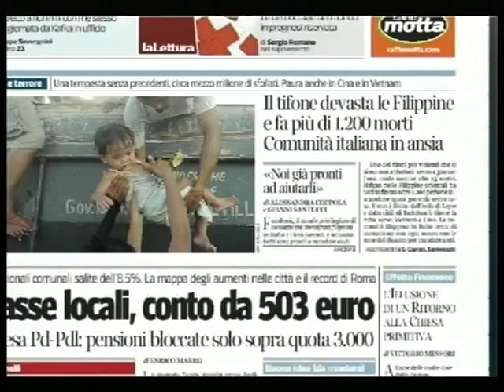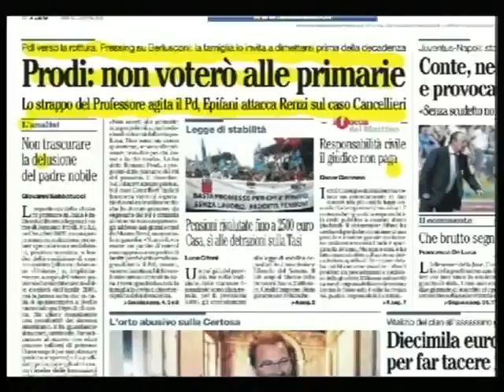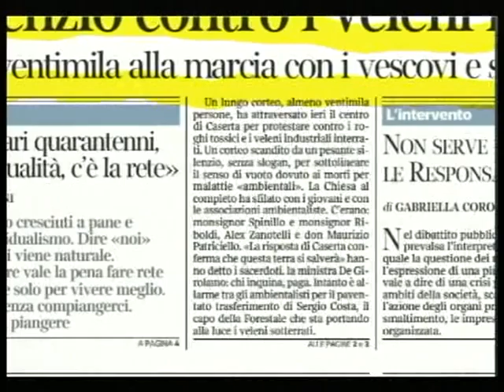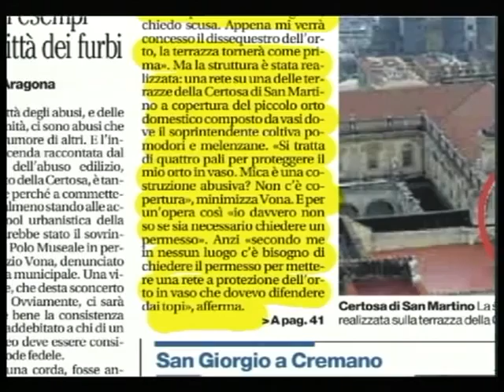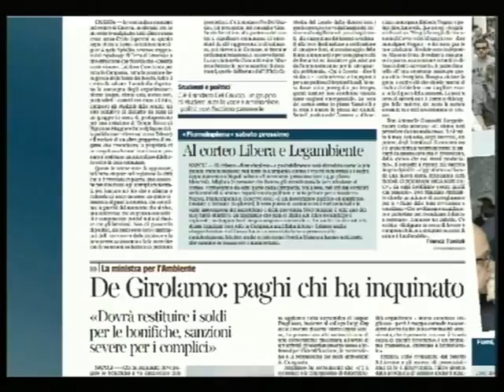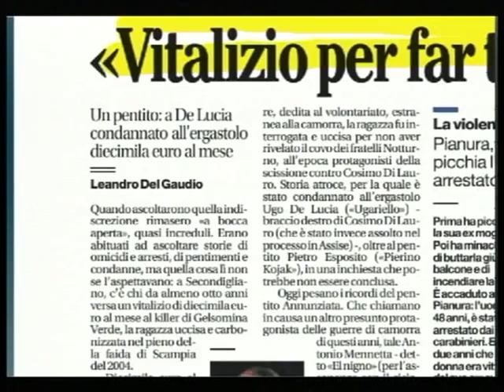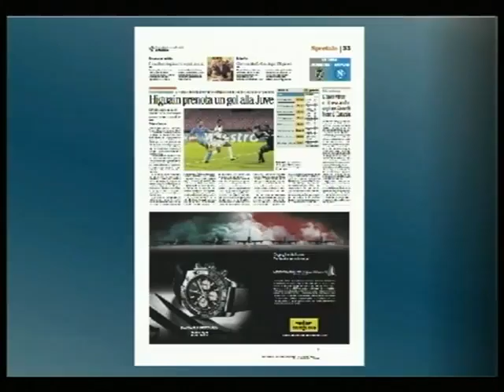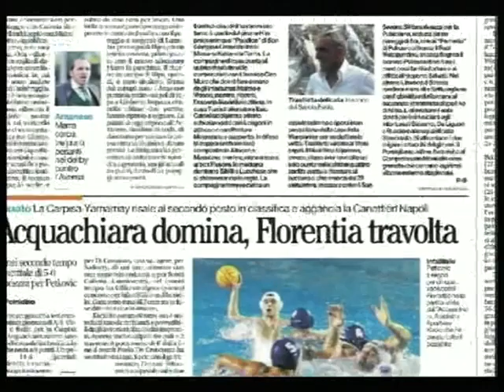TELELUNASET: RASSEGNA STAMPA DEL 10 NOVEMBRE 2013